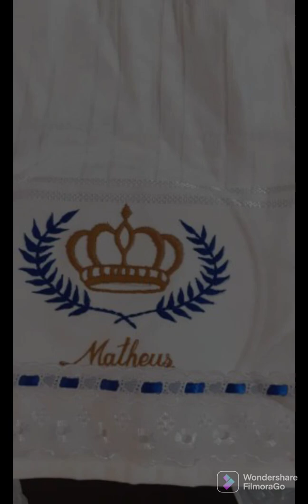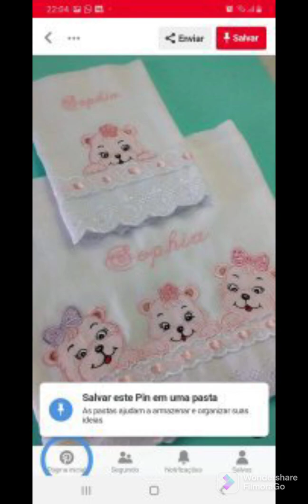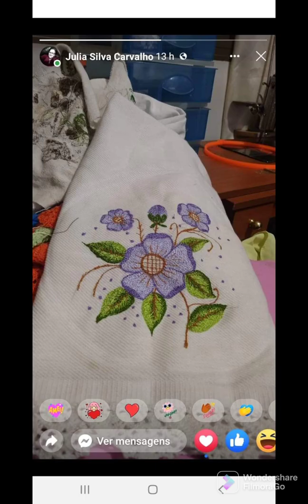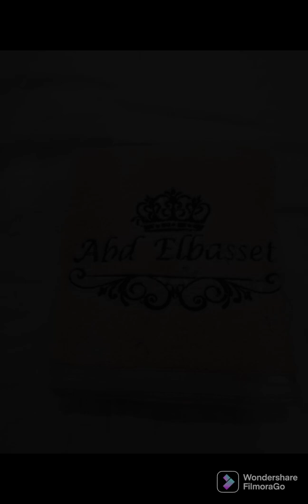مناش للأطفال مع سوغتي دو بان